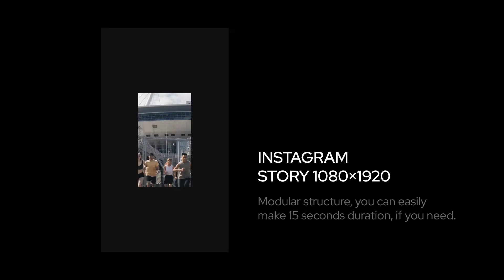Best of effect for video editing "Promo Opener by motionbeard"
Project features:
Full HD 1920×1080
Instagram Story 1080×1920
Video or Photo Holders
Modular Structure
Color Control
Universal Expressions
Music tracks are not included
The music you can find here is Summer Fashion Hip-Hop Upbeat, you can download it